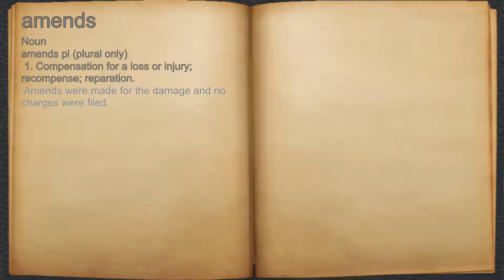What does amends mean?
A spoken definition of amends.

Intro Sound:
Typewriter - Tamskp